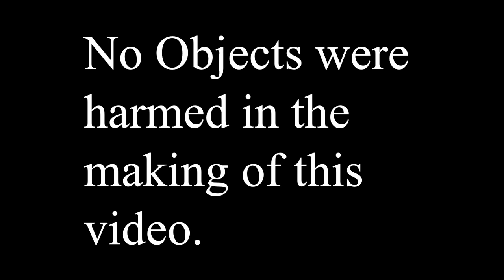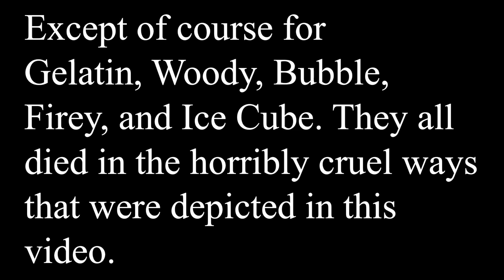BFB 32: Blocky's Big Solo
Song is "Still Alive" by GLaDOS & Jonathan Coultan
From the (most awesome) video game (ever) "Portal" by Valve
Characters and some assets were supplied by Jacknjellify.